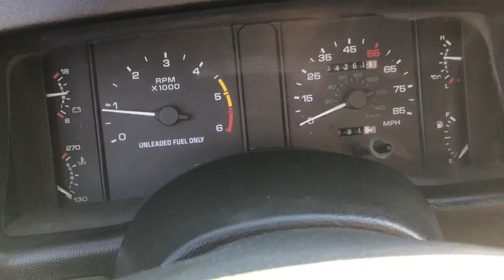1993 Ford Mustang Convertible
1993 Ford Mustang Convertible
4 cyl  automatic,
Columbia Maine